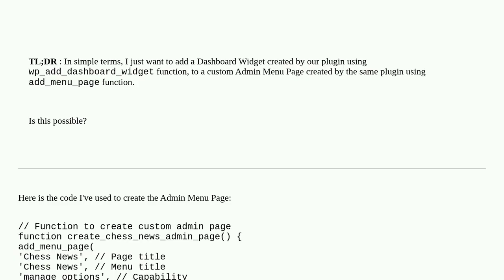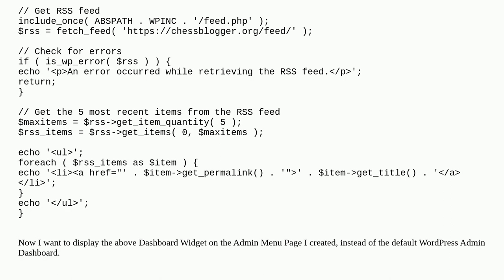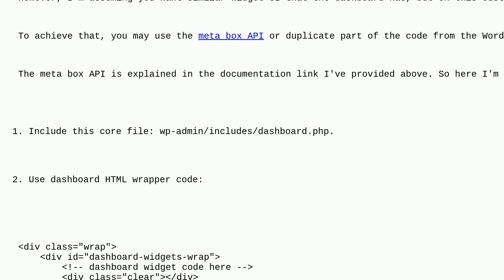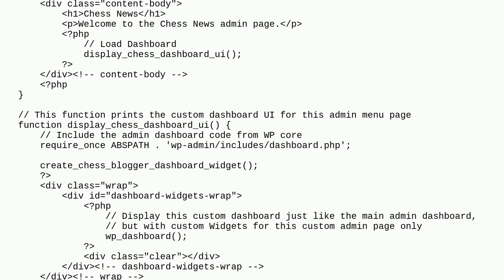Is it possible to add Custom Dashboard Widgets to Custom Admin Menu Page?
A special thanks goes out to the community

  widgets add-menu-page plugin-development dashboard